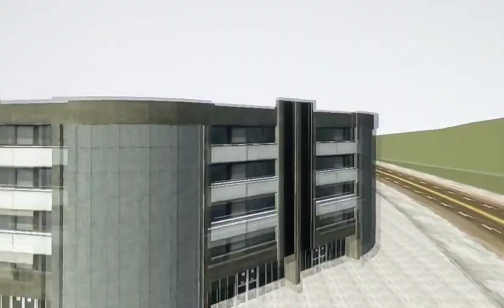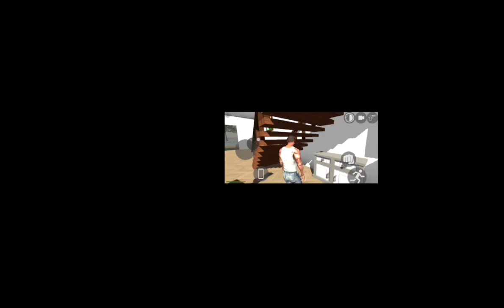Motu -patlu in indian bank drive 3D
Motu-patlu in Indian Bike Driving 3D
THIS VIDEO IS ONLY ENTERTAINMENT